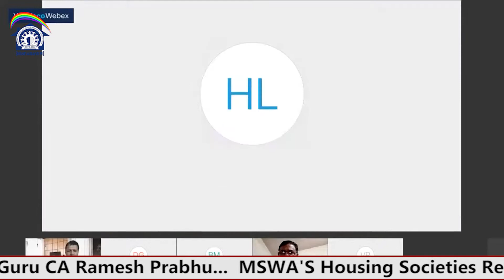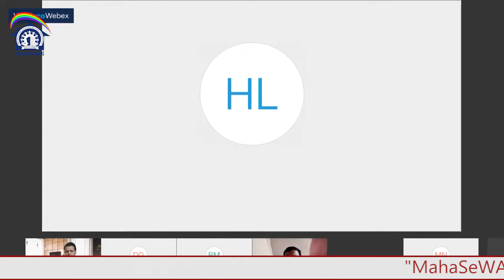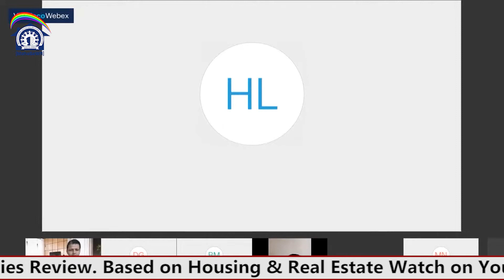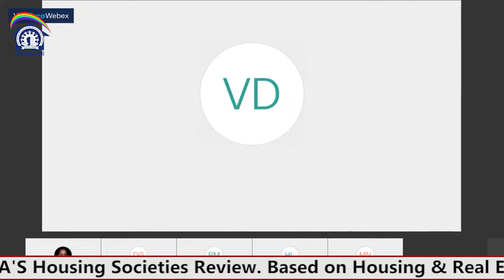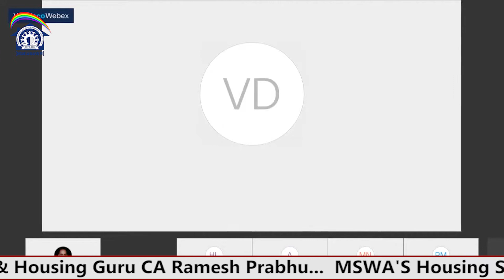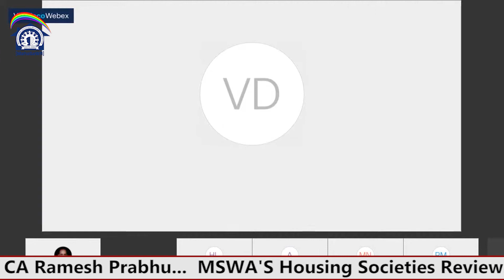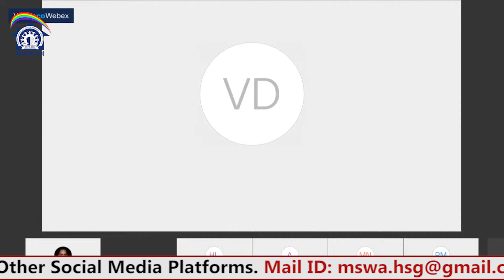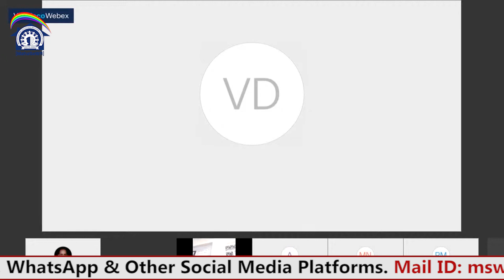RTI || Ms. Vinita Deshmukh, RTI Columnist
MahaSeWA and Giants Walfare Foundation and MNS Media News Service Invite you to live FREE - WORKSHOP ON – HOUSING

Subject: RTI & SOCIAL AUDIT

Host & Moderator

Shri Sunil Sharma, Chief Editor-MNS MEDIA NEWS SERVICE PVT. LTD.

Moderator

Shri Hariram Chaudhary, LL.B Giants Welfare Foundation- Introduction

Keynote Speakers

Ms. Vinita Deshmukh, RTI Columnist

Shri Bhaskar Prabhu, Mahiti Adhikar Manch